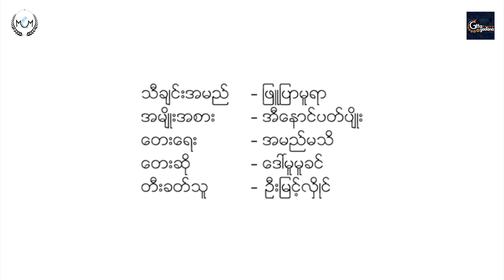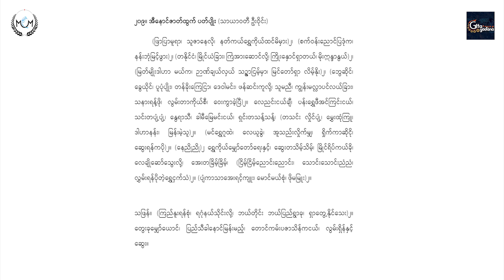Phyu Pyar Muu Yar